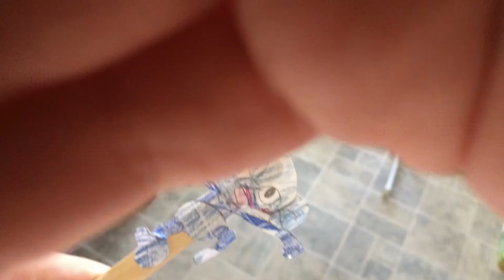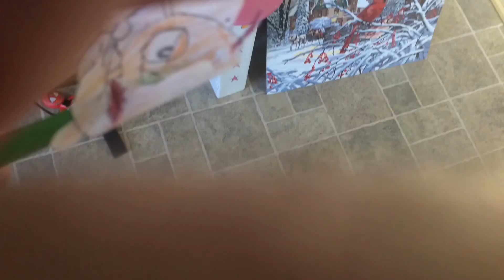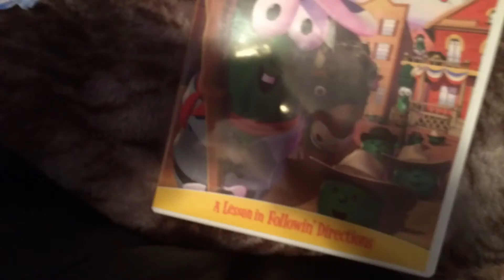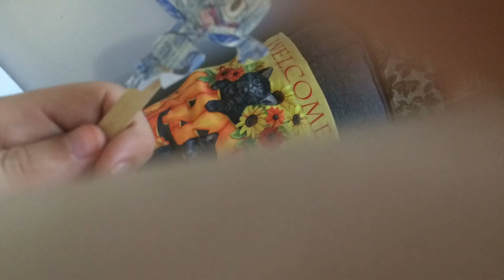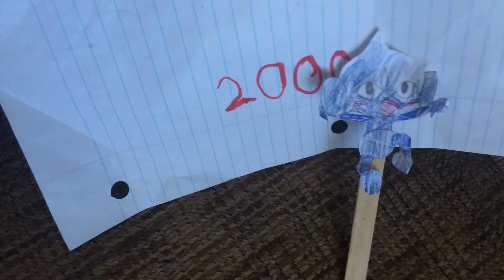Sqaurgy Clues Season 2 Episode 1